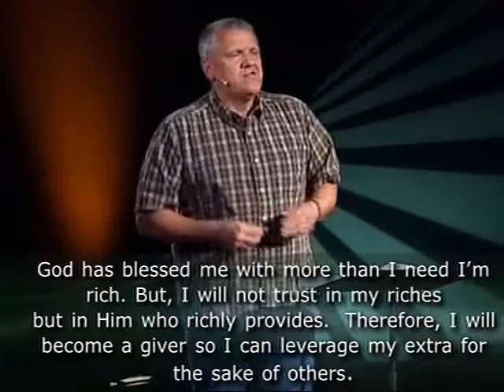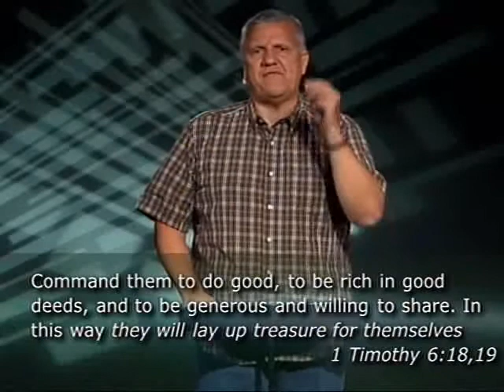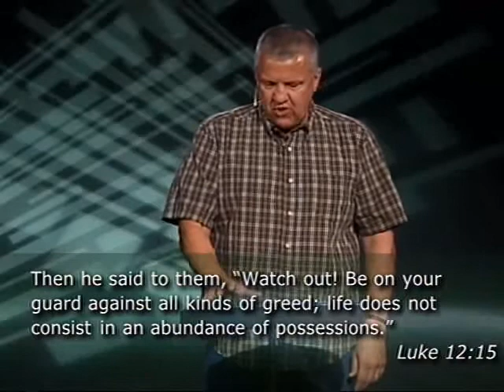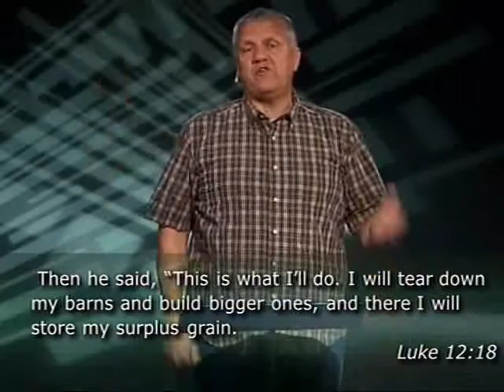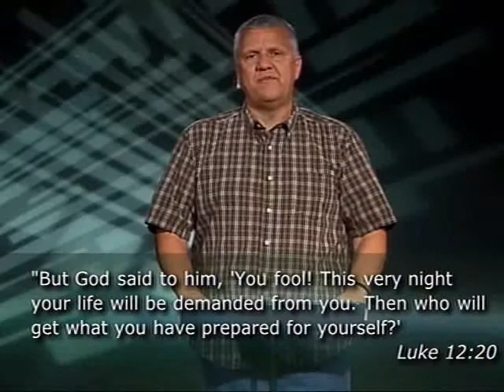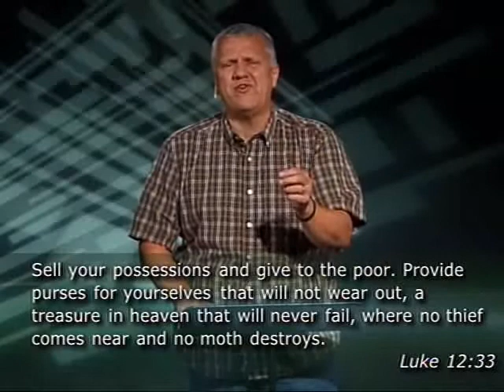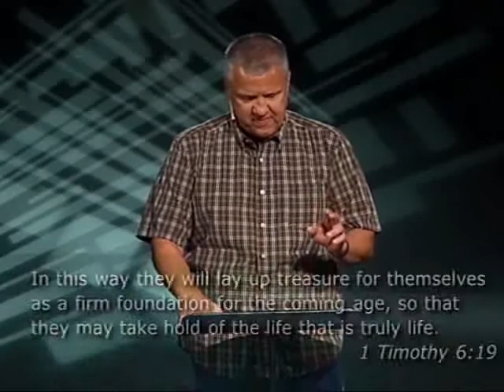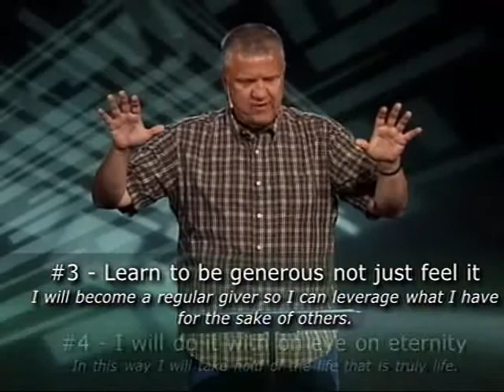Do Something 2014 11 23 14 Community Christian Church